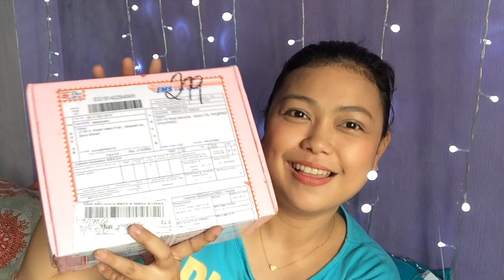HAUL IN ONE (DIVISORIA+CHARIS+LANDMARK+GIFTS) | BREVIE💋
Hi guys, for this video, I will be showing you guys a collective haul that I got from some online store, brand company and personal items I bought over the past few weeks...

NECKLACE : KimsCollection : @kimscollections2015.ph

Cosmolash Family ( Ms. Cathy Reyes and Family)

*I already have permission to copy, distribute, remix and embed it into my project even if I monetize my project as long as I give proper credit to the following:
TAKIN YO TIME - LOVESHADOW

CAMERA USED: Front Camera of IPHONE5S
EDITED WITH iMOVIE